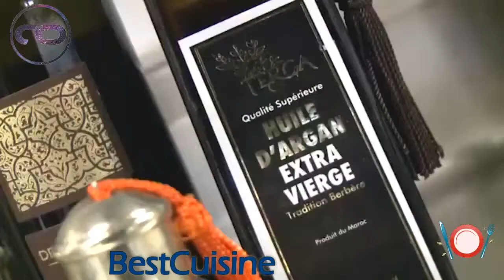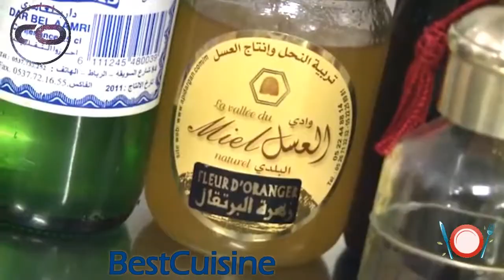recette fabrice vulin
Fabrice Vulin n'aura pas mis longtemps à rebondir. Après avoir quitté, au printemps, La Chèvre d'Or, deux étoiles Michelin, le chef originaire des Hautes-Alpes débarque à Hong Kong. D'après les informations du Point.fr, l'ex-toque du Relais et Châteaux d'Èze-Village rejoint Le Caprice, le restaurant trois étoiles du Four Seasons (l'hôtel compte une deuxième table trois étoiles avec Le Lung King Heen, d'inspiration cantonaise). Le Caprice offre une carte qui fait la part belle à la France en accord avec une immense sélection de vins de Bourgogne et de Bordeaux, sans oublier une cave remplie de fromages artisanaux de l'Hexagone affinés par Bernard Antony.
Un immense défi attend le cuisinier de 47 ans, qui va se retrouver pour la première fois de sa carrière à la tête d'une maison trois macarons au Guide rouge. Un juste retour de casserole pour l'ancien chef d'Anne-Sophie Pic à Valence et du Parc des eaux vives à Genève. C'est donc une nouvelle aventure pour celui qui, durant presque trois ans depuis août 2010, s'était imposé comme le berger de La Chèvre d'Or, ce paradis au bord de la Riviera perché à 500 mètres au-dessus de la mer entre Nice et Monaco.
Nul doute que Fabrice Vulin, qui avait fait du Dar Ennassim la table la plus courue du Maroc entre 2004 et 2008, emportera dans ses valises à Hong Kong ses plats signatures. Des morceaux de bravoure qui racontent formidablement ses voyages comme le risotto crémeux, le carpaccio de loup et le tourteau au caviar d'Aquitaine, le saint-pierre de Méditerranée, les aiguillettes juste saisies au thym-citron, les lasagnes d'une piperade au chorizo, la roquette parmesan, le suprême de pigeon de Bresse caramélisé aux épices de la médina, le couscous et légumes en tajine... Un amoureux des produits et un cuisinier authentique qui devrait à coup sûr séduire rapidement Hong Kong.